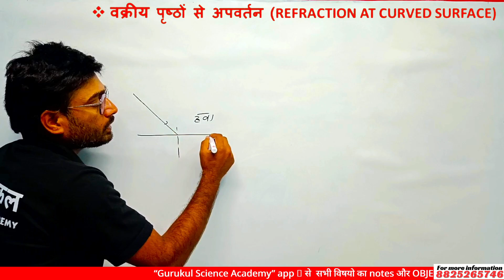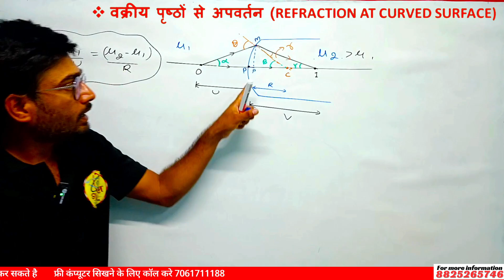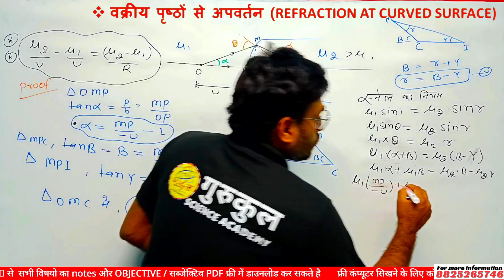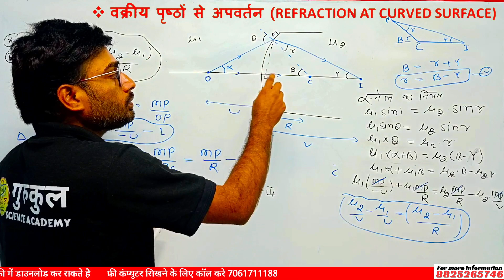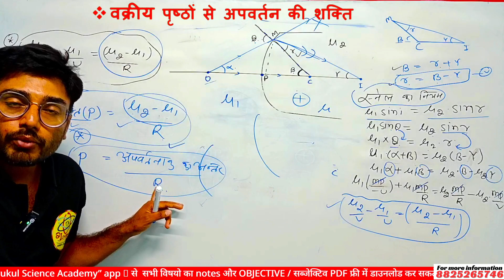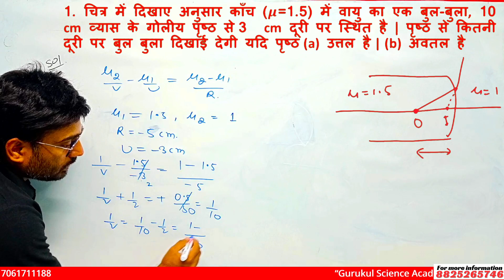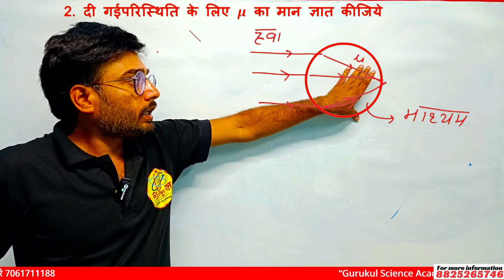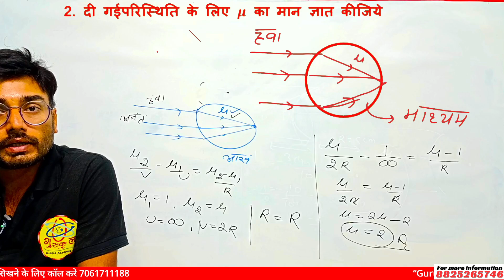#9 CHAP 9 || REFRACTION FROM CURVED SURFACE || CLASS 12 PHYSICS || RAY OPTICS FOR BOARD 2025